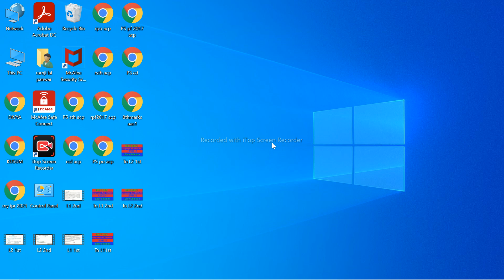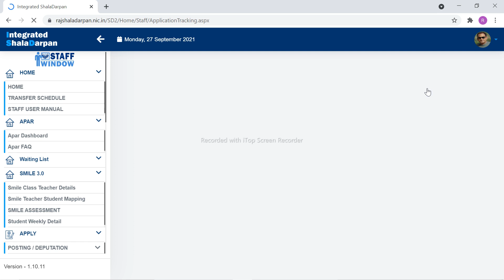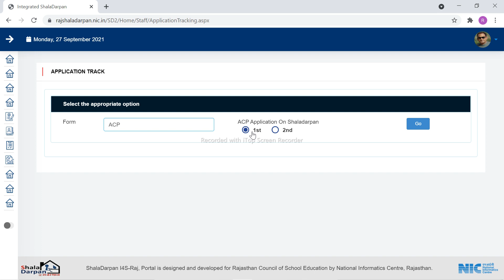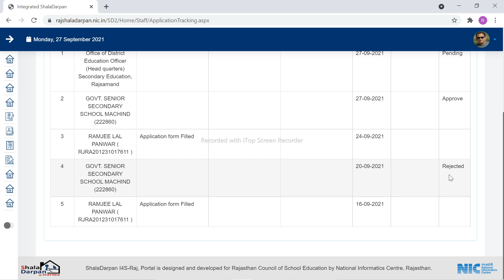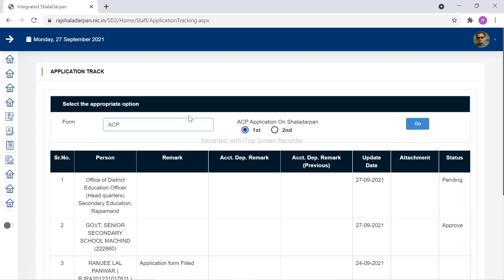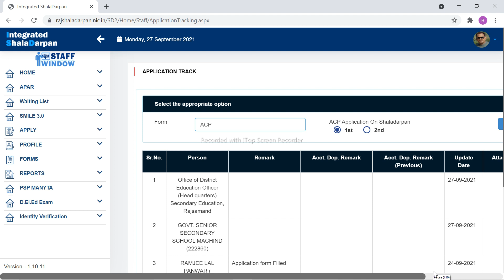ACP/CONFIRMATION aavedan kese track kre, aavedan approve hua ya reject kese pta kre staff window se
staff window se acp aavedan track kre,acp ya confirmation aavedan approval ya rejection ki jankari kese prapt kre